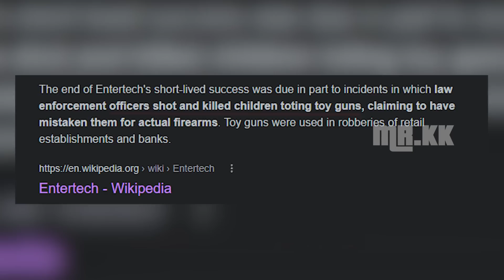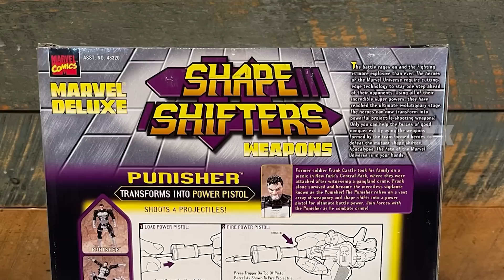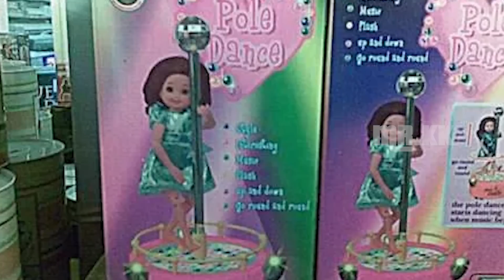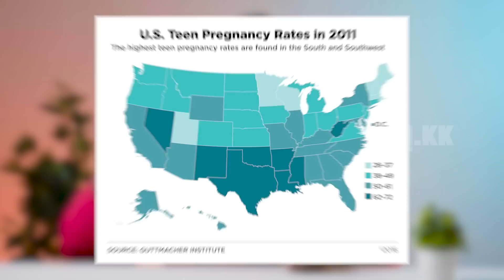தடை செய்யப்பட்ட பொம்மைகள் #2 | Most Dangerous Banned Kids Toys Tamil Part - 2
TIMESTAMP:
0:00 Intro,
01:27 EnterTech
03:48 Shape Shifting Punisher
05:47 Pole Dance
07:42 Babe Gloton
09:51 honourable mentions
11:18 Pregnant Barbie
12:57 Ending